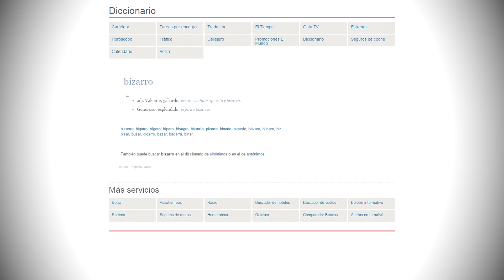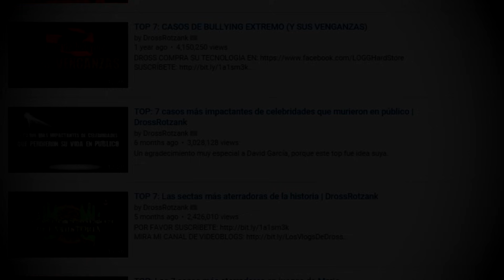Los 7 programas de TV japoneses más bizarros | Dross (Angel David Revilla)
¡Ya puedes bajarte mi APP oficial! y
Por favor, mantengan una actitud buena y de compañerismo en la caja de comentarios. Escriban mensajes que tengan que ver principalmente con el video. Eviten el spam y los comentarios off topic.